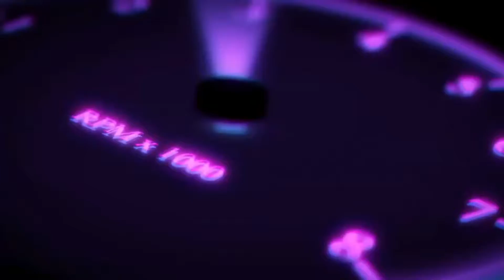RUDE BOY REMIX CHALLENGE 😱🔥🔞| ENOLA KILLED IT AT THE MALL AGAIN 😱🔥| 2021!!